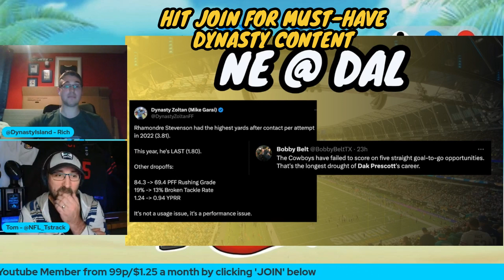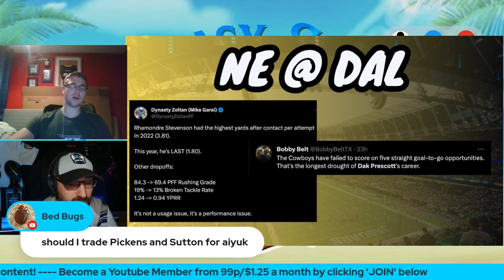How Good Can Tony Pollard Be? | DAL v NE | Fantasy Football | DFS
Week 4 Best Plays | Starts & Sits | Fantasy Football | DFS

Week 4 is HERE! Rich & Tom are here with their weekly preview show to help you navigate all your tricky roster decisions. Send your questions into the chat and sit back and relax as the guys cover every game. Rich brings his dynasty knowledge to the table along with a healthy dose of X's and O's talk, while Tom talks about the plays standing out on Draftkings and how he's attacking this slate.

Timestamps

0:00 Intro
0:15 Dallas Cowboys vs New England Patriots
3:24 Outro